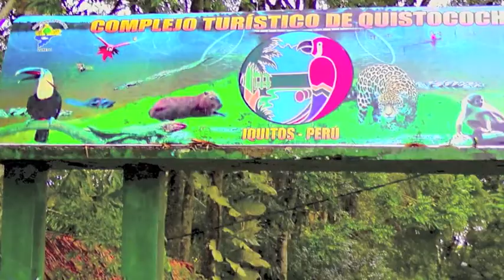Quistococha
Recreation, Erholung, Ruhe erfährt der Besucher in Quistococha, bei Iquitos. In dem riesigen Botanischen Garten und Zoo kann erhält er einen umfassenden Eindruck von der vielfältigen Flora und Fauna der tropischen Regenwaldregion Loreto im Nordosten von Peru